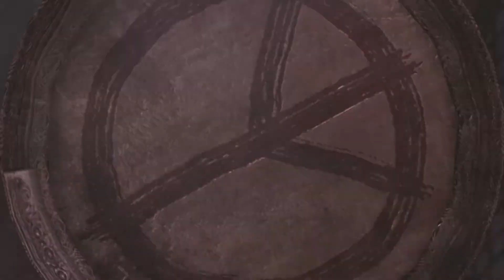Let's Play Deadly Premonition: The Director's Cut Episode 28 - Ceiling Zombie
DO NOT WANT.